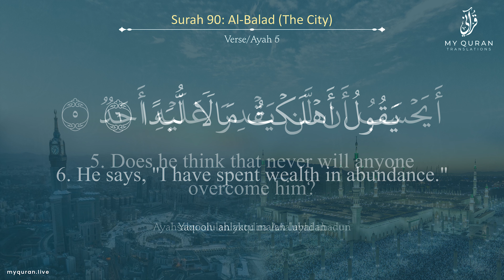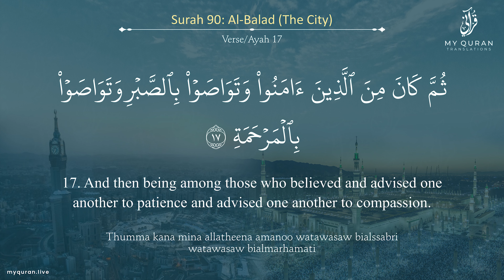090 Surah Al-Balad With English Translation By Sheikh Muhammad Ghazzali